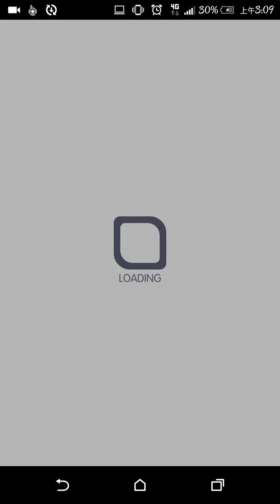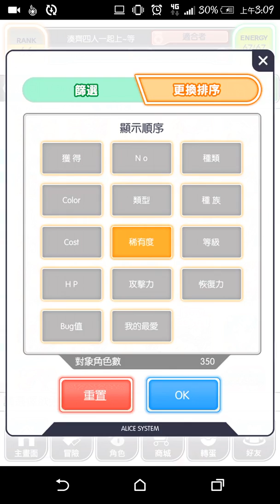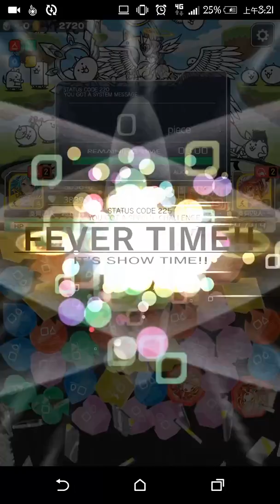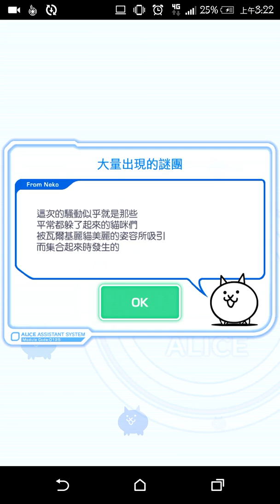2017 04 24